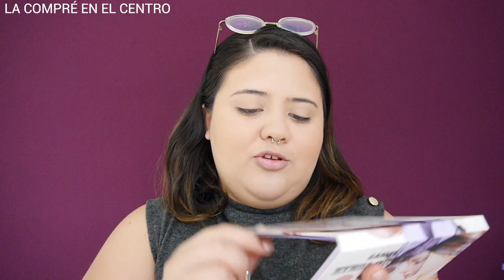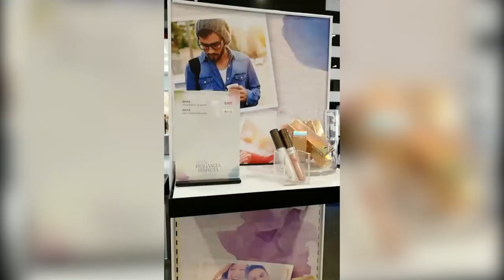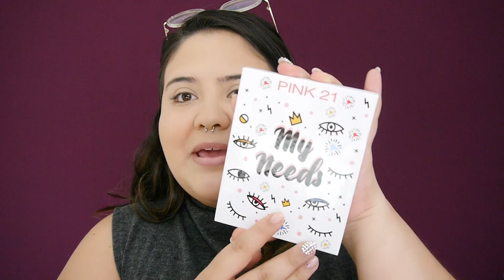Probando maquillaje NUEVO | Probando maquillaje mexicano - Vanessa Bacca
♥ Base: Loreal pro Glow 202
 ♥ Labial: Revlon "Forever" HD

👉🏻 MIRELY MAKEUP

 ♥ ♥ ♥ ♥ ♥ ♥ ♥ ♥  Preguntas frecuentes   ♥ ♥ ♥ ♥ ♥ ♥ ♥ ♥